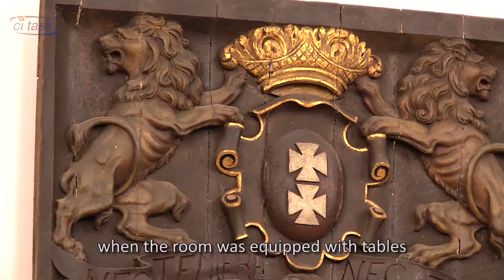Spacer historyczny po kampusie Politechniki Gdańskiej cz. I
Historic walk round the Gdansk University of Technology Campus - part 1.